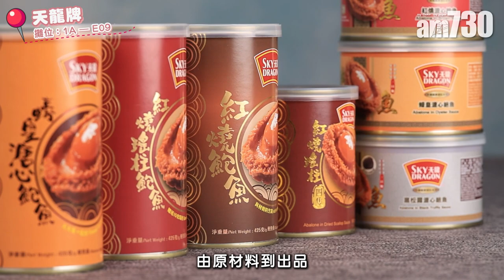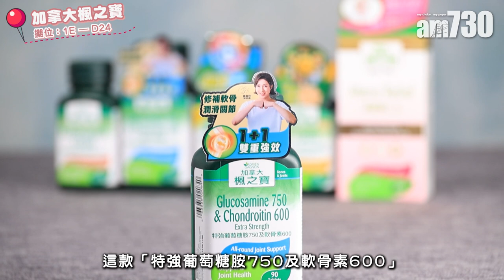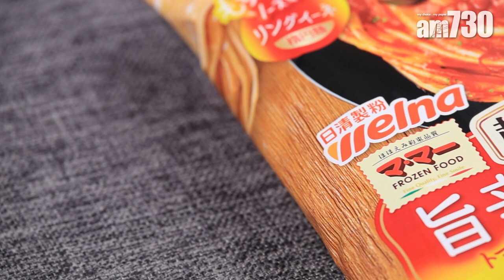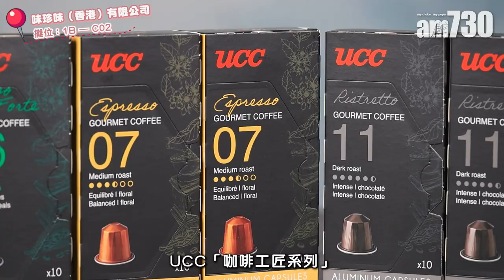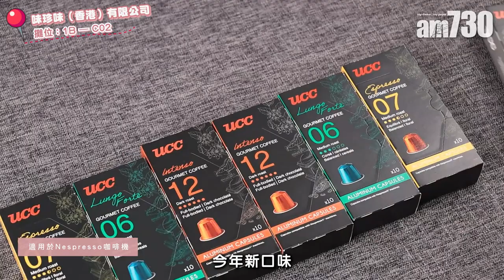美食博覽2023 8.17開鑼 搶先開箱必買美食+筍貨優惠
美食博覽2023 聽日開幕喇，今年試飲試食全面回歸，終於可以買住食、食住玩🎉！不過每年美食博覽「戰況激烈」，除咗大量必搶$1蚊筍貨之外，今屆就連$1毫子都買到嘢！咁多正嘢，花多眼亂，miss咗真係走寶，點先可以帶晒佢哋返屋企呀😵‍💫？Don’t worry！小編一早搵齊返嚟同大家率先開箱🎬！

bmgproductionmusic